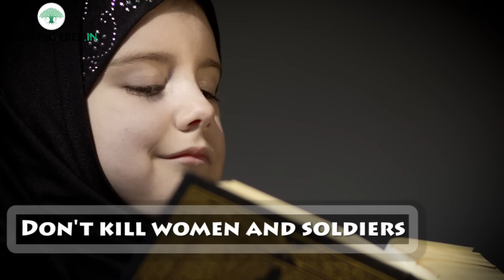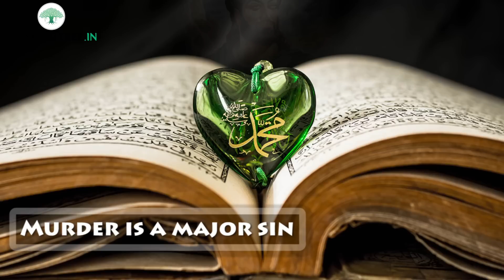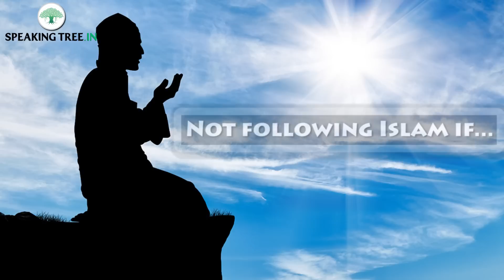What does Islam say about terrorism? | spiritual awakening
By all means, Islam does not promote or recommend terrorism. Let's discuss this matter by taking injunctions from the Holy Quran and what Prophet Muhammad had to say on this.